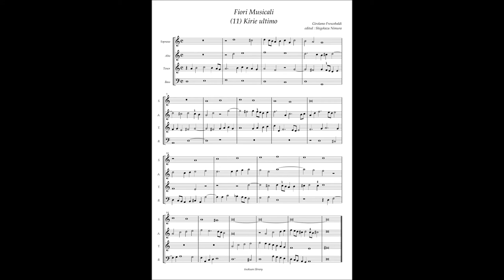G. Frescobaldi, Fiori Musicali (11) Kirie Ultimo